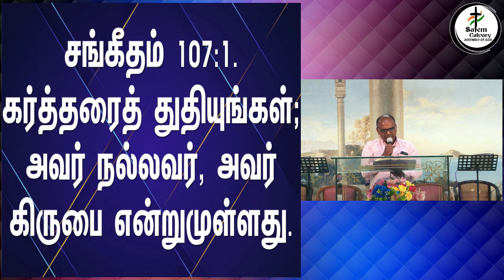🔴 𝕃𝕀𝕍𝔼 || 𝐌𝐢𝐝 𝐖𝐞𝐞𝐤 𝐒𝐞𝐫𝐯𝐢𝐜𝐞 || 𝟷𝟺 𝙵𝚎𝚋𝚛𝚞𝚊𝚛𝚢 𝟸𝟶𝟸𝟺 || 𝟏𝟎.𝟑𝟎 𝐀𝐌 || 𝚂𝙲𝙰𝙶 𝙲𝚑𝚞𝚛𝚌𝚑 || 𝙼𝚊𝚖𝚊𝚗𝚐𝚊𝚖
We Welcome you all to this Midweek Service.
We believe that today's service will be a blessing to you and your family.

1st Region
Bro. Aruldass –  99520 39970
2nd Region

# Sunday Service At YMCA
YMCA Address:
5.00 am
7.00 am
11.30 am
6.30 pm

Services At Mamangam Church
9.30 am
6.30 pm